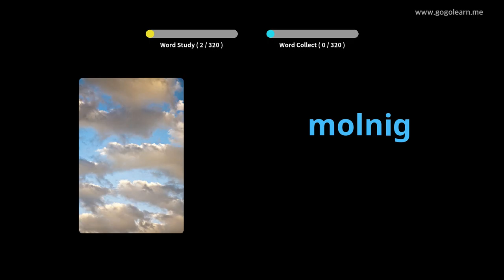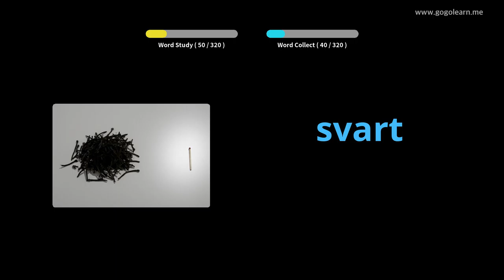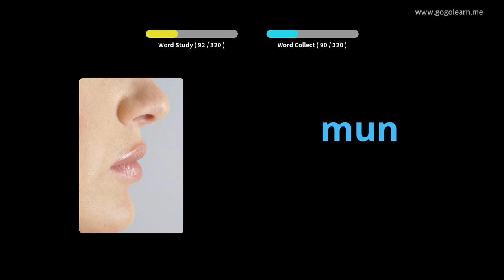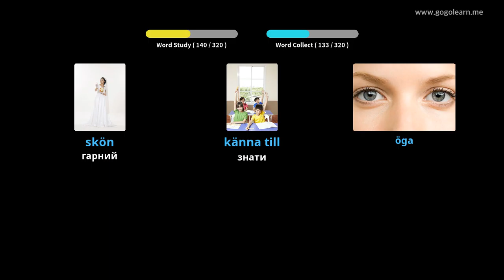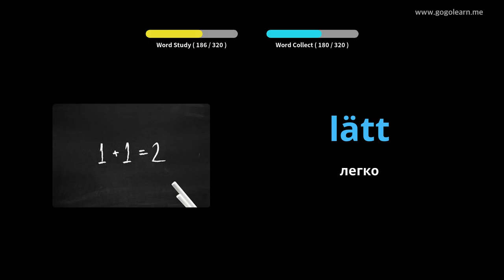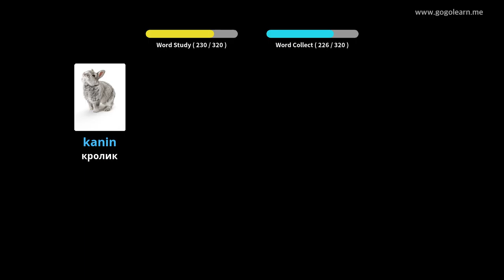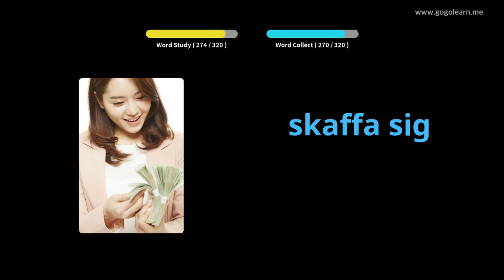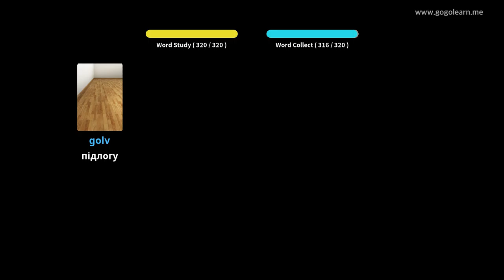Слухання шведської лексики під час водіння | Golearn